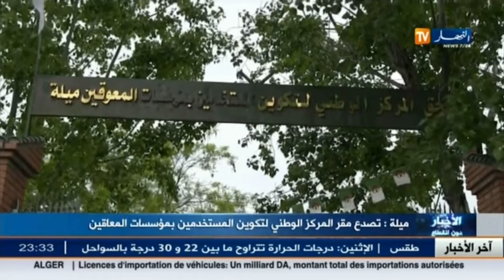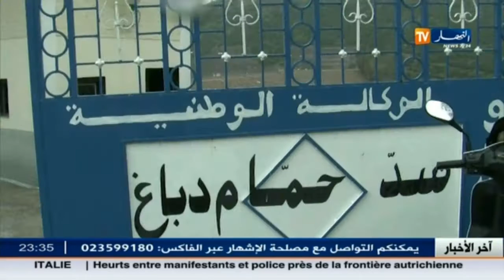آخر أخبار الجزائر العميقة في الموجز المحلي ليوم 08 ماي 2016